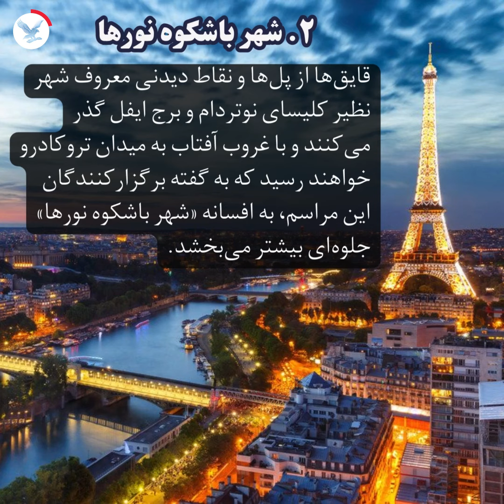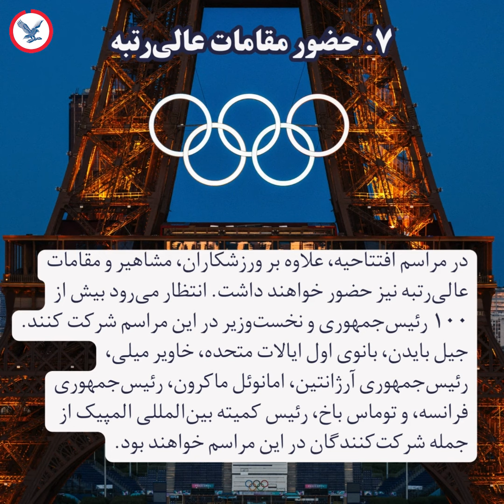هفت نکته درباره مراسم افتتاحیه المپیک پاریس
مراسم افتتاحیه المپیک ۲۰۲۴ پاریس با حضور حدود ۱۰ هزار ورزشکار، جمعه‌شب ساعت ۲۱ به وقت تهران در قلب پایتخت فرانسه برگزار می‌شود. هفت نکته قابل توجه این مراسم را از نگاه سرویس جهانی بی‌بی‌سی مرور می‌کنیم.